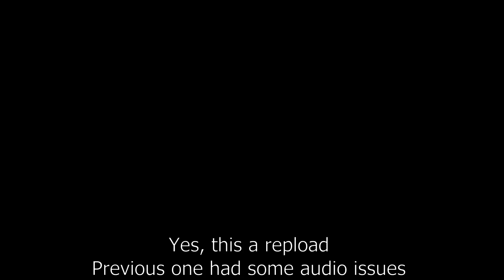My first gameplay video of GTA 5 / first mission /#1 /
ye vedio re uploaded hai pahle wali vedio mai audio problem  thi iss mai bhe thoda problem hai lekin kaam chala lo,

To hello guys Swagat karta hu Aap sabhi ka aaj Ki mere is new video mai
To aaj ki is video mai hum khelne ja rahe hai GTA 5 jo ki bahut famous game hai

THIS VEDIO IS EDITED BY KDENLIVE APP
/first mission of gta 5/
/GTA 5/
gta online
flight gamer
shinchan
gaming
funny
techno gamerz
hulk
nought
funny moments
gta5
flight game
trolling
techno gamerz gta 5
trolling cops
gta v roleplay
expensive car
roleplay
gta online rare cars
gta 5 rare cars
gta 5 collecting rare cars
gta 5 rarest cars
speirstheamazinghd
speirs the amazing
gamer costa
free cars in gta 5
supercars
caylus gta 5
graystillplays gta 5
gta rp
costa gta 5
gta 5 rp cop
gamercosta
costa
gta 6
gtav
caylus
frostbite gaming
console
upgrading
infinite
supercar
gta 5 supercar
infinite lists
ironman
keegzn
arish khan gta 5
king crane
fight
thor
video game
franklin become teacher
police chase
gta 5 funny fails
gta 5 epic moments
gta 5 compilation
gta 5 online cars
gta mods
gta 5 thug life moments
gta 5 casino
epic moments
gta 5 thug life compilation
rare
gta 5 police
caylus shorts
spidy
spiderman
breaking every bone as spider-man in gta 5
every
break
bone
titan
ice
bones
breaking
big
choo choo
ghost
fighting
avenger
king kong
kong
god
fussion
became
finding
in
found
franklin
becoming
become
new
in gta5
red
green
garena free fire
free fire
secret
secret animal
rare animal
animals
gta 5 animals
driving
fast car
luxury car
gta 5 car
car
south america
dubai
asia
new year
holiday
new countries
countries
world
travelling the world
gta 5 exploring
gta 5 travelling
cop trolls karen admin 😂| gta 5 rp fivem
flying bus driving
nopixel trolling cops
soup prank call
gta 5 rp troll
soup gta 5 rp
soup gta rp cop
soup
shorts
gaming shorts
gta shorts
gta 5 shorts
fivem shorts
fivem civ rp
fivem civ
fivem police pursuit
police roleplay
fivem rp
gta 5 sharp tamil gaming
sharp tamil gaming
gta 5 nypd
lspdfr mod
gta 5 pc mods
gta 5 lapd
gta 5 roleplay police
gta police patrol
ps 4 pro
sheriff monday
gta 5 police mod
gta 5 cops
gta 5 lspdfr
gta v lspdfr
stevethegamer55
gameplay
lspdfr
gta5mods
gta5mod
caylus police officer mod
playing gta 5 as a police officer! jelly
gta 5 cop
lspdr gta 5
lspdr mod
jelly gta 5
fortnite
mad max
using shorts
using tiktoks in gta 5
using tiktoks
mad max trucks
pc
rare mad max cars gta 5
mad max cars trucks
steal rare trucks
rarest monster trucks in gta 5
gta 5 monster trucks
free trucks
gta 5 viral tiktok
gta rarest car
top
ivanosark
ivanosark #205
'gta 5 funny compilation
best moments
gta 5 glitch
thug
best
gta 5 epic
gta 5 unexpected and awesome moments
awesome gta 5 stunts
thug life
gta v random moments
gta 5 online funny moments
gta 5 online thug
gifting toy cars
franklin gifting cars
franklin secret tunnel
tiny car
treyten
shinchan secret tunnel
franklin tunnel outside
spyro live gta 5 hulk vs deadpool
from human to werewolf in gta 5
franklin becomes a werewolf in gta 5
the werewolf gets super powers in gta 5
spyro live gta 5 giant titans
shinchan and franklin upgrade into werewolf in gta v
finding the alpha werewolf in gta 5 scary
spyro live gta 5 werewolf video
surviving 99 years as werewolf in gta 5
werewolf vs franklin fight and crossing werewolf bridge in gta 5
gta 5 rich
gta 5 : franklin
billionaire
trillionaire
money
expensive
army vehicles
vehicles
gta 5 vehicles
richest army
gta 5 richest army
gta 5 military
military
army
richest
rich
gta 5 army
expose themselves
making gta cheaters go crazy
cheaters exposed themselves
expose gta cheaters
gta modders freak out
cheaters go crazy
modders gta
aimbot gta online
gta cheaters on pc
gta online on pc
new year gta
commentary videos gta
gta pvp
hotdoggydog gta